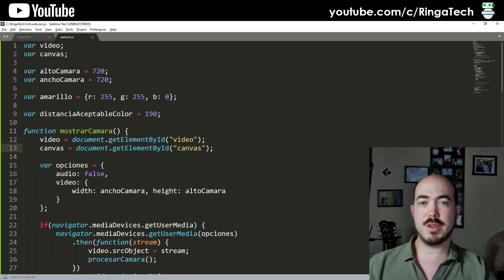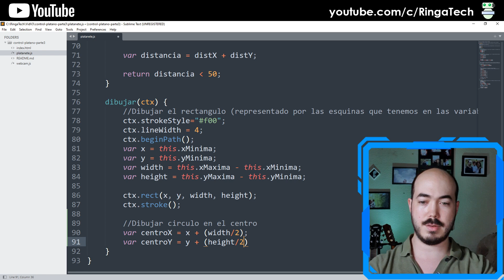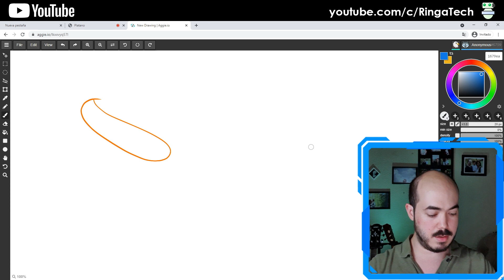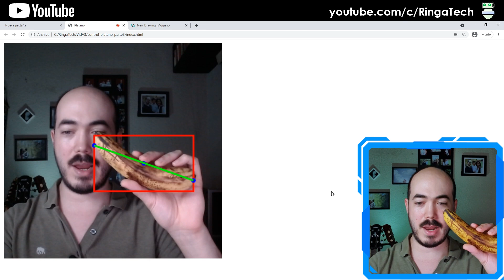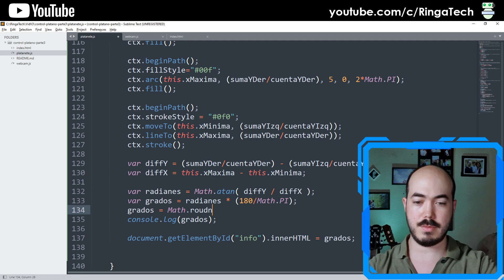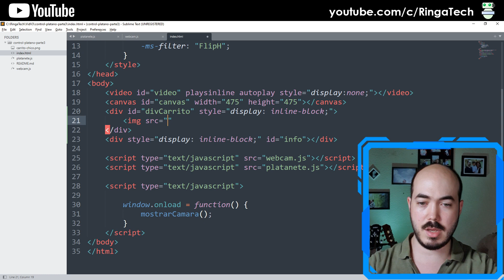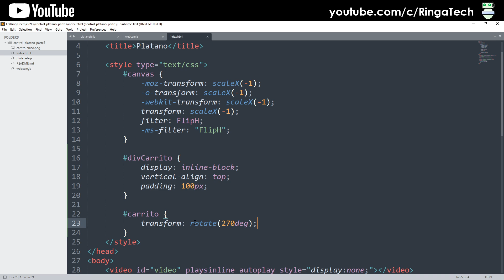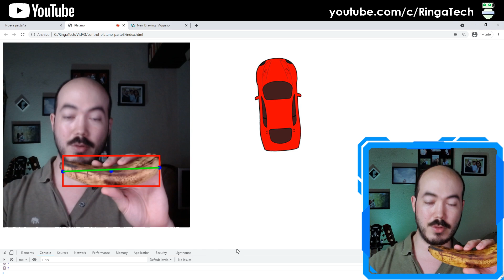Programa un plátano para controlar videojuegos - 3 | Programemos en vivo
Hoy continuamos nuestra misión de programación para controlar juegos con un plátano.

Si no viste el video original, velo antes para que sepas qué estamos haciendo (no necesitas ser programador para verlo):

Después de ese video comencé la serie de programación para que puedas hacerlo tú también.

Este video es para tí si te interesa la programación, o si quieres saber cómo hice para poder controlar juegos con un plátano, ya que es... pura programación!

Este video utiliza puro javascript. Este proyecto usará un poco de otras tecnologías más delante.

Si quieres videos en Python, esos llegarán pronto. Eventualmente no podremos salir de Python para los temas complejos de IA pero mientras pueda usar js lo haré, por su facilidad de que más gente nueva se anime a intentar hacer los proyectos (en mi exp dando clases a gente nueva).

¿Quieres más programación e inteligencia artificial? ¡Déjame un comentario y dime qué te interesa!

¡Tengo TikTok!